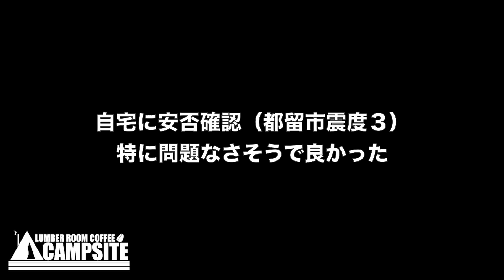冬季止水の道志の森「ステイシーとアルパカで過ごす冬のソロキャンプ」で焚き火焙煎してみた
【Log40】12月、冬季止水中の道志の森で新幕ogawaステイシーとアルパカストーブで過ごす冬のソロキャンプ。今回はじめて焚き火でコーヒー豆焙煎してみました。明け方にはそこそこ大きな地震発生。

【動画中紹介ギアリンク】
●テント周り
ogawa ステイシーST-Ⅱ：
●寝床周り
ロスコ　ウールブランケット：
アルピデックス　ローコット：
モザンビーク　キャンプマット：
クライミット　スタティックV：
ナンガ　オーロラライト900DX：
●コーヒー系
タカヒロドリップポット雫：
ポーレックスコーヒーミル２ミニ：
ユニフレームコーヒーバネット：
●その他ギア
アルパカストーブ：
焚き火風防板：
アルバートル　ソフトコンテナ：